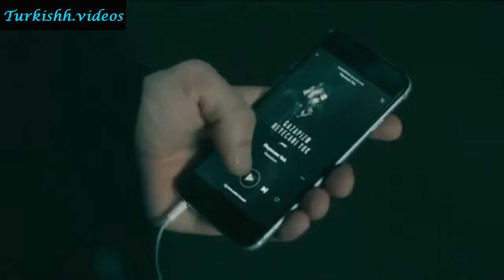Cukur Heyecani Yok (Compilation)